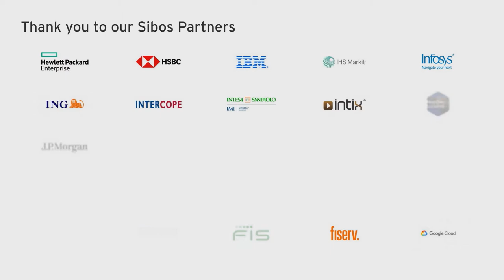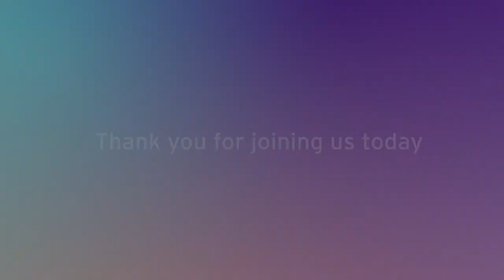Sibos 2020: Bringing cybersecurity to masses – does the answer lie in new tech?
Businesses, both large and small, must constantly evolve and innovate to meet customer expectations, deliver value and drive business growth. However, as we strive to evolve, the adoption of new business models and new technologies must be accomplished without compromising security and cyber risks must be managed. Given the situation brought about by the COVID-19 pandemic, and some of headlines in the press, being secure is more important than ever.

Layered cybersecurity costs (considerable) money and effort. Should it be a provision just for the wealthy institutions that are large and mature, or can we also cater for the mass of small regional institutions that have been shown to be in the cross-hairs of the cyber criminals? Can we foresee a move to centralisation (e.g. threat intelligence, group SOCs and fire brigades for crisis management) or adoption of new technologies (e.g. AI / ML for pattern detection, automation and robotics for vulnerability patching and inventory management), or is a mass move to cloud hosting the one-stop nirvana? Answers may lie in new tech, but how do we balance the benefits against new systemic risks they may bring?